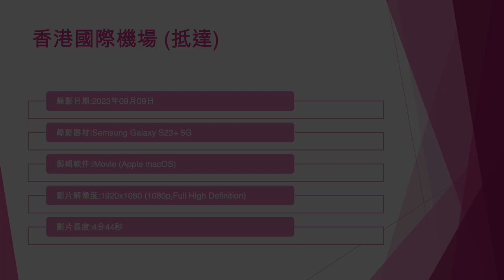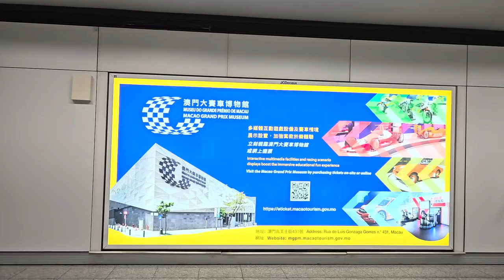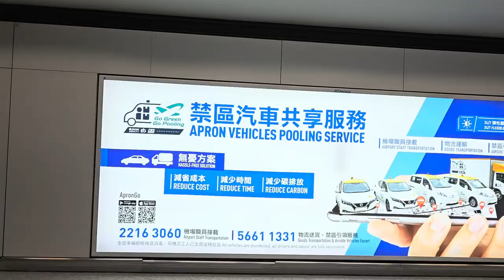香港國際機場 (抵達) - 2023年09月09日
錄影日期:2023年09月09日
錄影器材:Samsung Galaxy S23+ 5G
剪輯軟件:iMovie (Apple macOS)
影片解像度:1920x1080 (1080p,Full High Definition)
影片長度:4分44秒